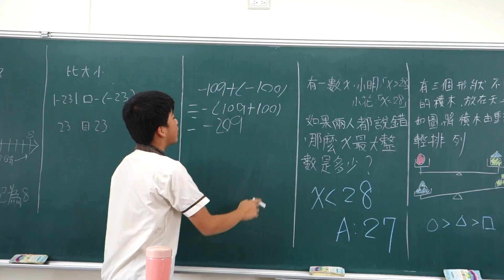[201][20160726][同學上台][小廢]